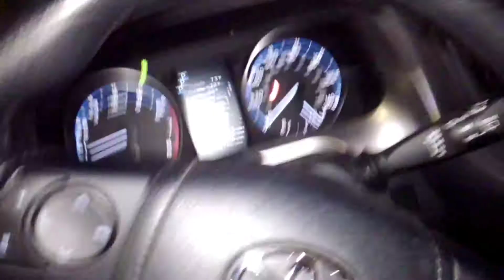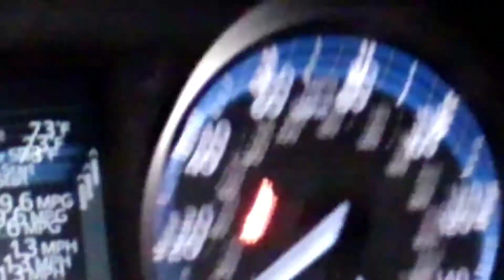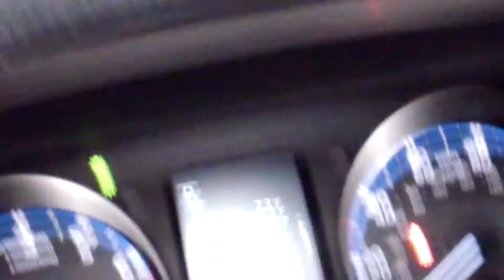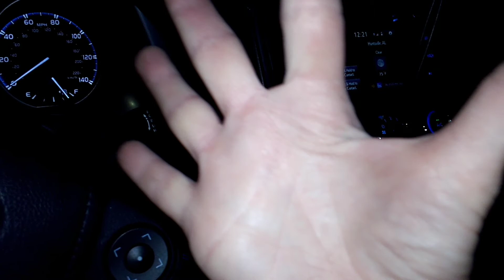I found the Mother Load of Scrap, but can I pick it up?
Tonight I took a co-worker to her dorm and on my way home I spotted some scrap. Come along with me as I go to collect some metal from the curb.